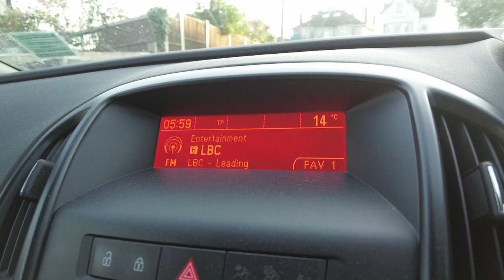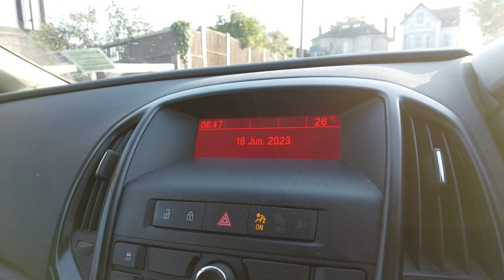Lockdown Walks 16-06-23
No Birdsong but Juice Disaster!